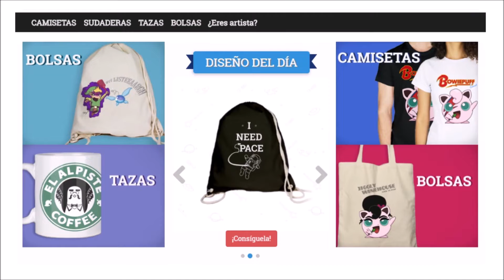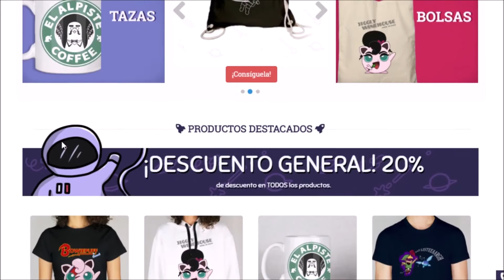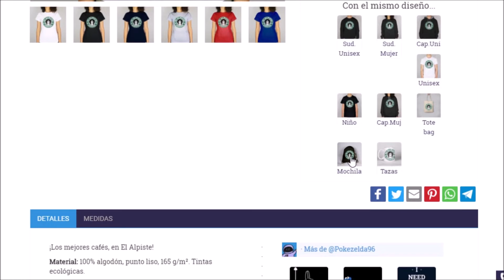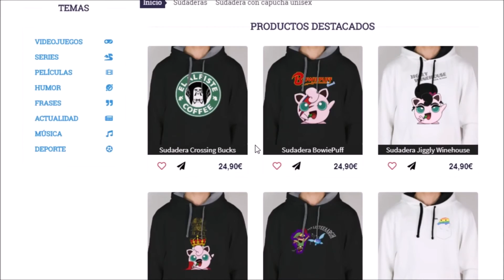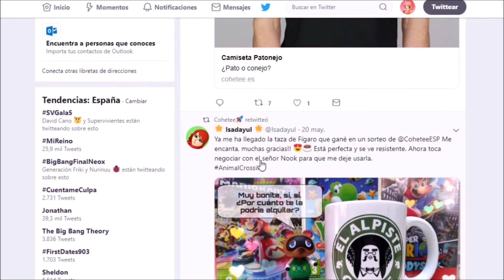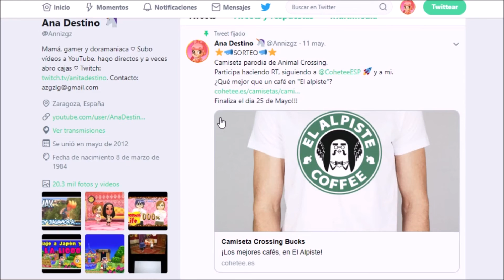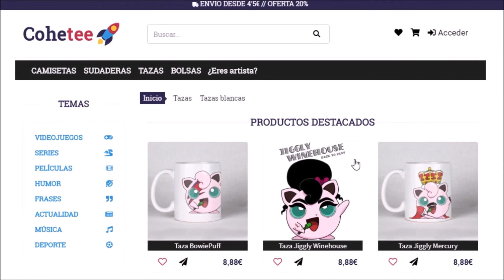CAMISETA PARODIA DE ANIMAL CROSSING UNBOXING + SORTEO COHETEE INTROS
Dale a la campanita para no perderte ningun video!! :D
SIGUE LEYENDO

Si te gusta mi canal y quieres hacer una donación para apoyarme puedes hacerla aquÍ, pero antes de nada MIL GRACIAS!

Mi código de la Nintendo Switch: SW-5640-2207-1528
Código Torneo Mario kart 8 Deluxe: Los Destineros 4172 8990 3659

3djuegos: Anazgz

Código de sueño de Destino:
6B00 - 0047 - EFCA